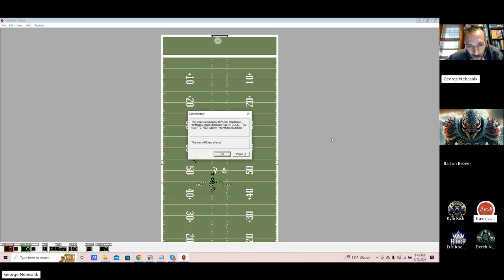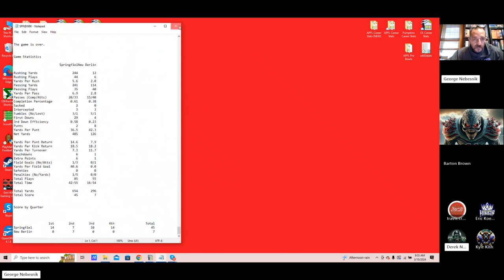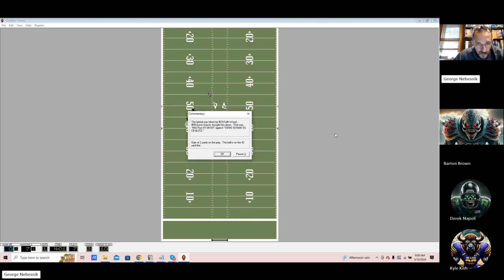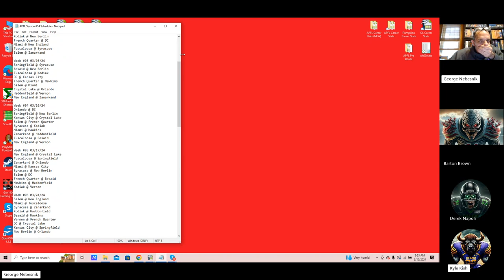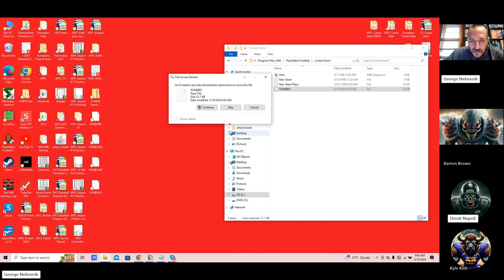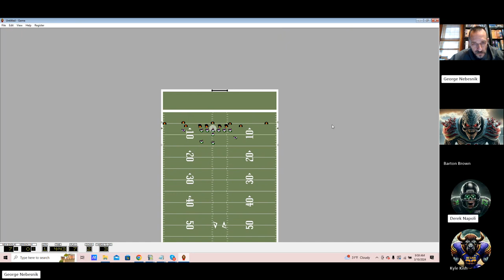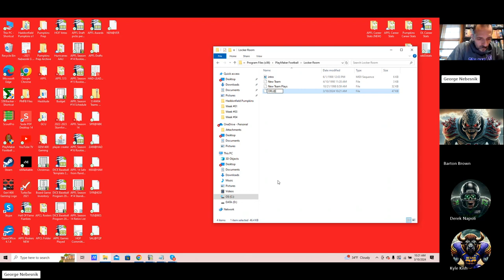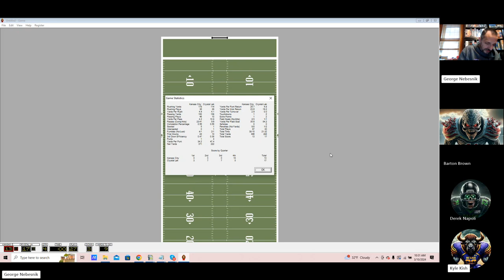Season 14 Week 4 - All Games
APFL Season 14 Week 4

0:07 - Springfield Atoms vs New Berlin Knights
13:16 - Zanarkand Sin vs Haddonfield Pumpkins
25:21 - Miami Breeze vs Hawkins Demogorgons
38:09 - Syracuse Blackhawks vs New England Nightmare
51:32 - Tuscaloosa Thundering Herd vs Besaid Aurochs
1:04:04 - Salem Zombies vs French Quarter Phoenix
1:14:53 - New England Nightmare vs Vernon Vikings
1:26:41 - Orlando Monsters vs DC Football Club
1:39:20 - Kansas City Wolfhounds vs Crystal Lake Slashers